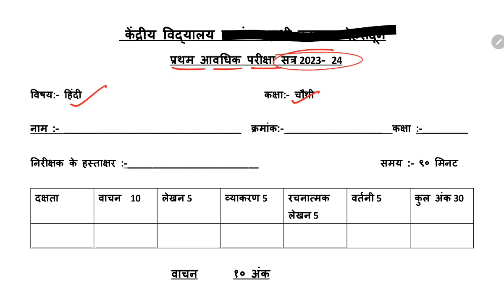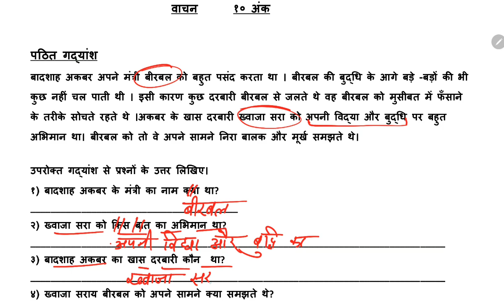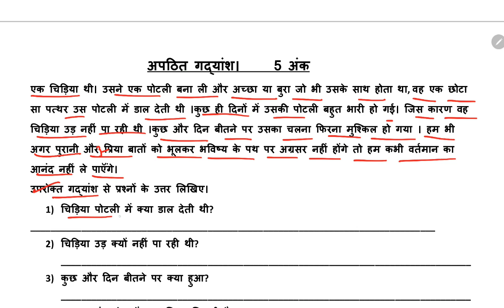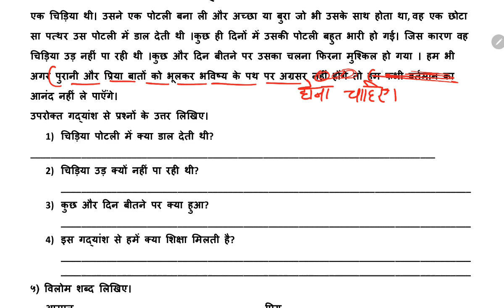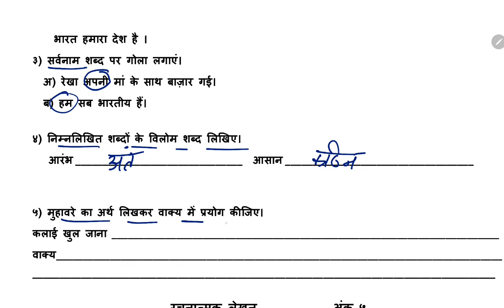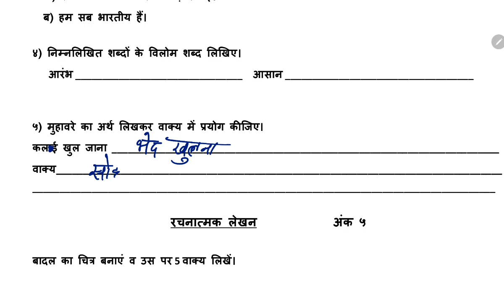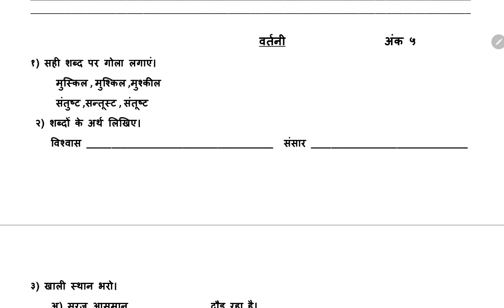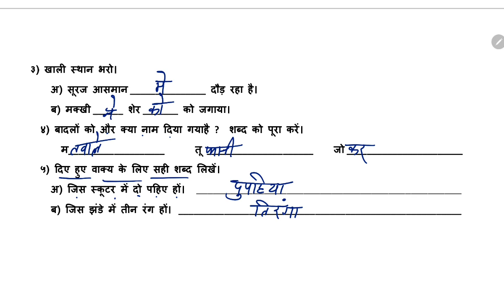KV PT-1 Question Paper / Class- 4 Hindi Periodic Test Paper For KENDRIYA VIDYALAYA Students 2023